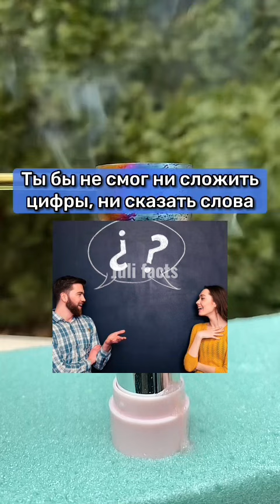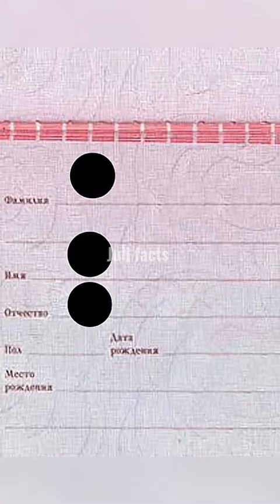Тест, как ты воспринимаешь мир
♥ Juli facts♥

 ∞ (っ◔◡◔)っ∞